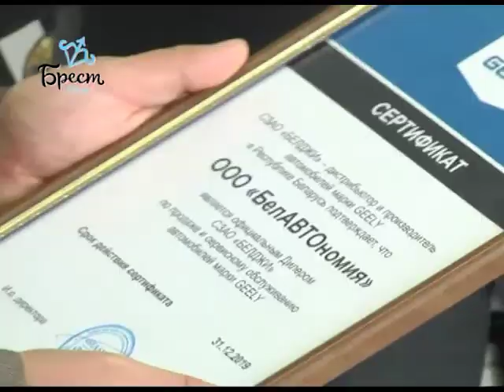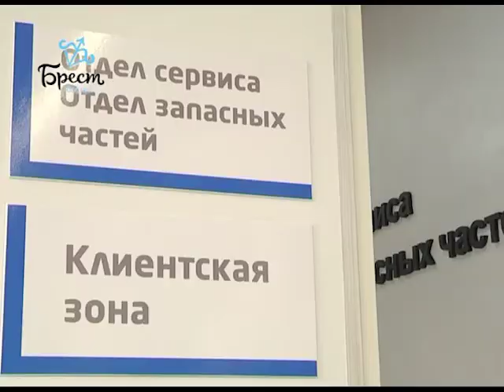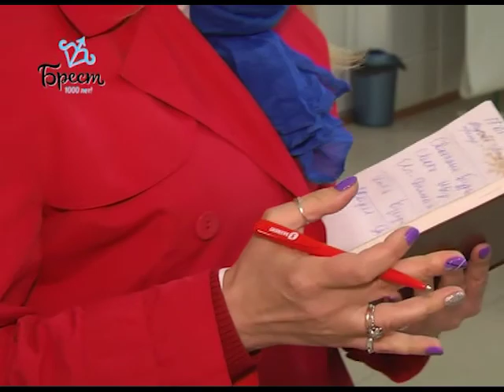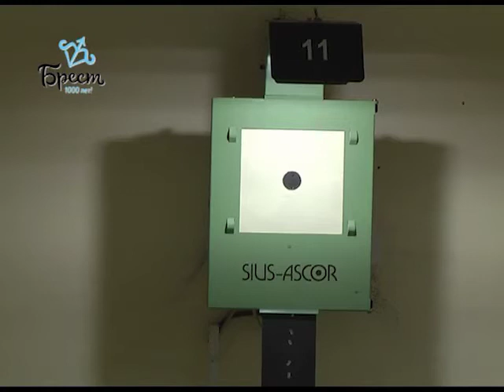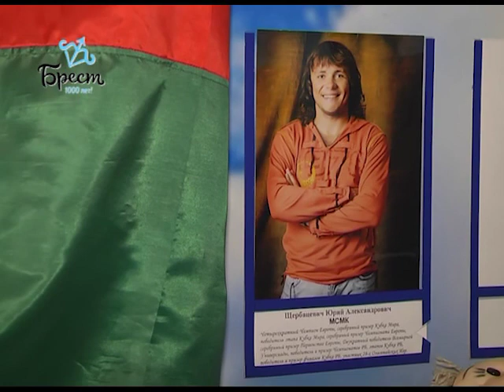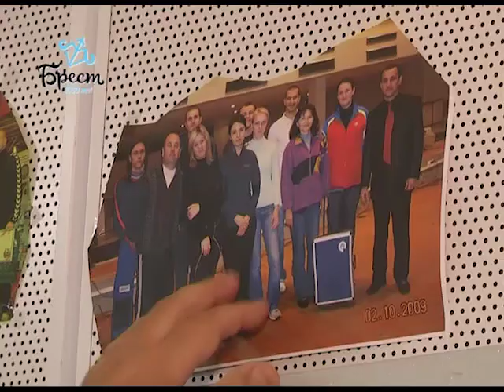2018-05-19 г. Брест. Итоги недели. Новости на Буг-ТВ.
Общественное обсуждение: новый участок литья СП ОАО «Брестгазоаппарат».  Журналист И. Альшова Оператор А. Щерба
Перспективы строительства социальной инфраструктуры в г. Бресте. Журналист А. Ноздрин-Плотницкая Оператор Г. Пекарский Э. Бакунович
Открытие дилерского центра «Джили» в г. Бресте. Журналист Л. Осмолович Оператор Э. Бакунович
Чествование волейбольной команды «Прибужье».
Тренер Андрей Фоминых: хорошим наставником нужно родиться!   Журналист И. Альшова Оператор Г. Пекарский
Фестиваль  скандинавской ходьбы. Журналист А. Страпко
Оператор Г. Пекарский